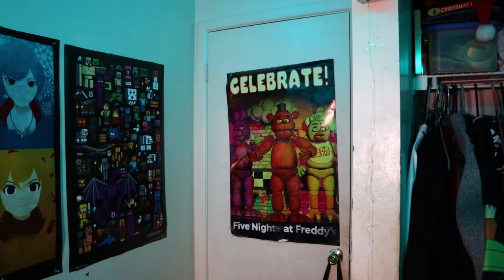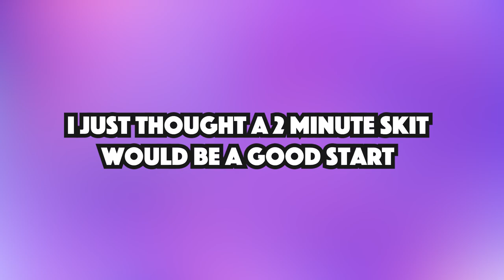Basically Drake During The Entire Beef | Skit